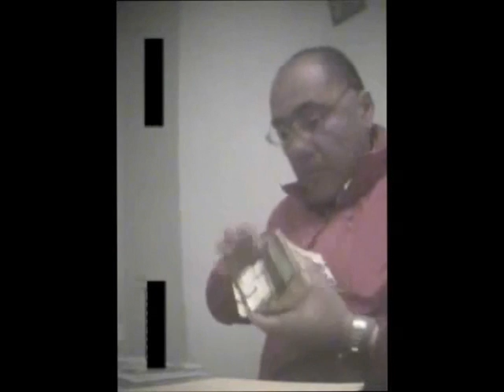Investigan presuntas extorsiones de hermano de Mauricio Toledo